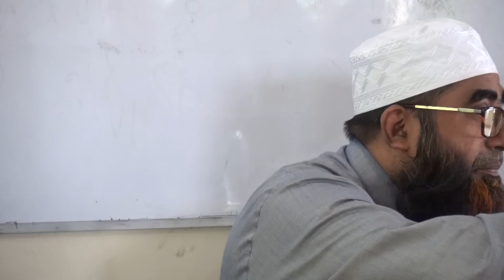ছেলেদের পর্দার বিষয়টা কি ? Shah Wali Ullah